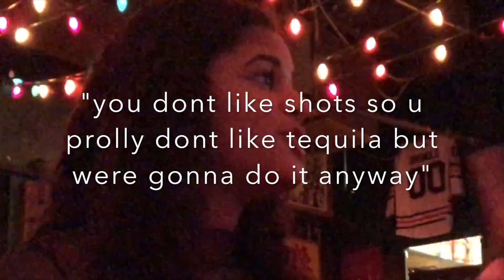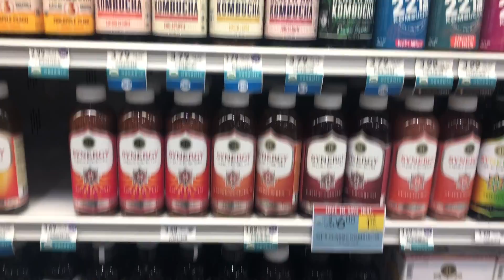21st bday pt 2!!!